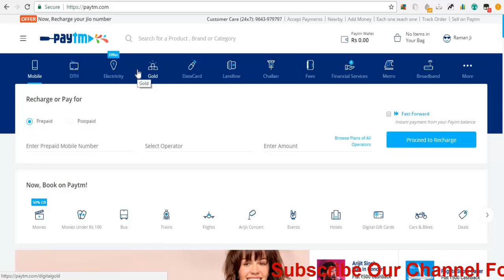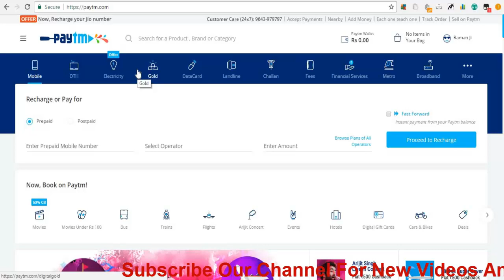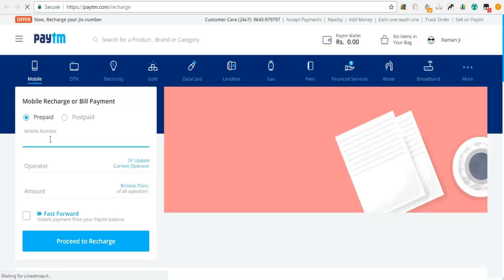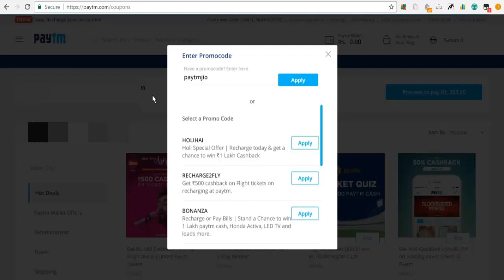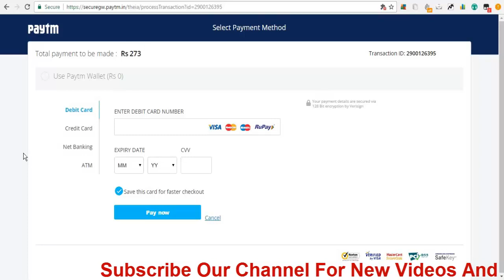Happy Holi Offer Paytm Jio Offer Promo code 2017/2018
Paytm Jio Promo Code - PAYTMJIO
Get flat Rs.30 off on Jio recharge of Rs.303 or more & upto Rs.150 cashback on movie tickets. Promo code can be used twice per user.
Use this coupon code to get the offer. This coupon is valid till 31-Mar-2017.
For New Youtubers kit Low Price StartUp Youtube Channel Tools

My Youtube Low Price Products
1. - Samsung Audio Recorder Mic With Headphone Price 189/- Only

2. - Sony MDR-ZX110A On-Ear Stereo Headphones (White) 649/- Only

3. Sony MDR-ZX110A On-Ear Stereo Headphones (Black) 840/- Only

4.- Cable Adapter Audio Male to 2 x 3.5mm Female 99/- Only

Two Best Low Price High Quality Recording Mic ForEver-

► Google+: